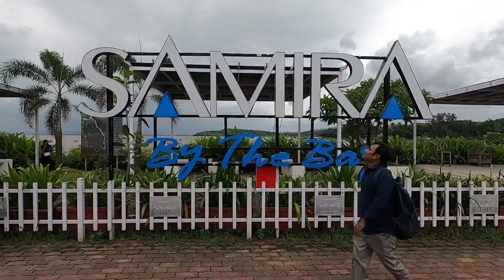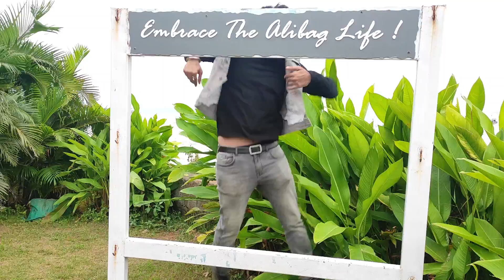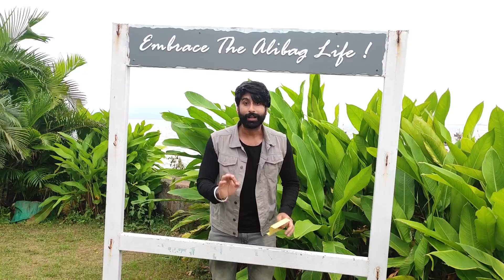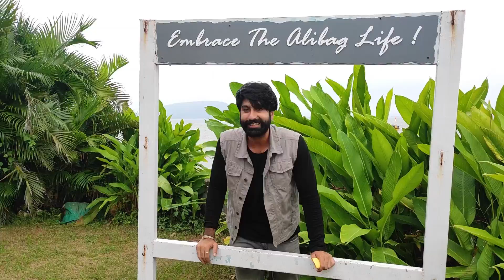Alibaug one day trip from Mumbai | Vlog 86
Satshriakal everyone, In this vlog I went to the most exhorting place Alibaug, This place is full of beautiful scenery, both man made and natural. This place Is an bliss for Instagramers, Youtubers, TikTokers, ReelsMakers, or anyother content creators.

 Now you can support and Appreciate my hard work by buying products from links mentioned below :)

ACTORS SKIN CARE PRODUCTS
wow spf 30 sunscreen spray
vitamin c +
wow face wash

My Camera and Accessories used:
Gopro accessories with bag
rotatable gorila pod with mobile mount
best tripod for youtubers
gopro suction + screw mount